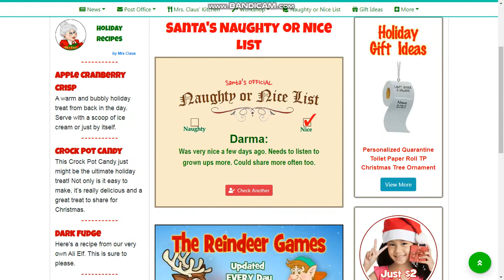This is The Gift to Darma To The Nice List (TEXT COMMENTARY CAPTION ON AND READ DESC)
Someone Using Hate Comment By Darma Fans. But Instead I Was Started on Nov 2019. Also Battle Video End on Jan 2020. Sorry Darma Fans. But I Hate Darma Haters.

Its a December. This is a Christmas. Last 2020. End COVID-19. So I Deleted Hate Video out of Darma. But Comment Hate says on My Video Battle out of Darma called ""SEQUEL TIME"", ""START LIKING DARMA RIGHT NOW"" see. i got Hate comment by Darma Fans On My video About Nov, Dec, and Jan 2019 And 2020. So I Deleted This. But I Achieve Darma Gets Grounded. My Video is Cancelled And DISOWNED of Darma Gets Grounded.

COMMENT IS ENABLED. BUT DO NOT POST HATE COMMENT OR I WILL BLOCK U